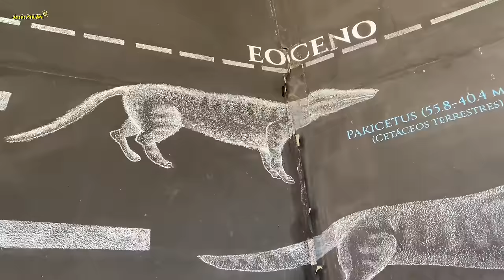BALANDRA PLAYA 🇲🇽 Tour de 1 DIA a Isla Espíritu Santo y BALANDRA ✅ TODO INCLUIDO | LA PAZ BAJASUR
Playa Balandra es considerada una de las playas más bonitas de México. Este tour es ideal para descubrir de la Isla Espíritu Santo y también conocer playa Balandra en La Paz Baja California Sur, también tendremos la oportunidad de nadar con lobos marinos en su habitat natural.

Si visitas Los Cabos o esta parte de México, no dudes en realizar este tour que incluye el pase en una embarcación, snacks de pescado y ceviche, agua, hielera para que lleves tus bebidas y equipo para realizar snorkel.

✅ ¿VIAJAS A LOS CABOS?

🏝 Plan Caribe es una agencia de tours, viajes y experiencias 100% REAL y CONFIABLE con años de experiencia, operada por locales y apoyando la economía local, con gente que vive en este destino, donde su principal objetivo es ayudar a los viajeros y turistas. SEGURA, AVALADA y REGISTRADA ante la Secretaria de Turismo Federal. 🌎  No importa que vivas en cualquier parte del mundo o México Plan Caribe puede ayudarte con tus vacaciones en Cancún, Riviera Maya y el Caribe Mexicano. TOURS, HOTEL, TRASLADOS HOSPEDAJE, EXPERIENCIAS Y MÁS.